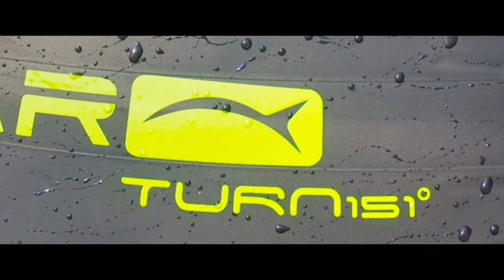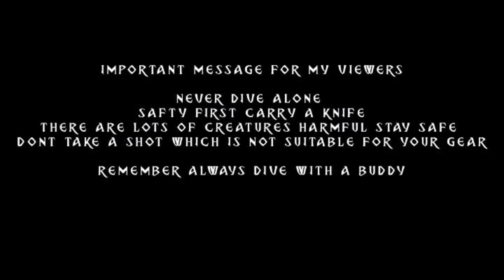Best spearfishing fins of all time/spearfishing in goa/India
Spearfishing in goa

Welcome..

Spearfishing is sustainable way of catching only what you want! Taking out fishes from their misery at once rather then letting them die outside water by fishing with rod n reels, hope you liked our new video don't forget to share!!

Become a part of our underwater Fishing, Spearfishing & Freediving Community!

DIVE GEAR

Best mask of all time
Freediving fins
 This is not the actual products used in this video!

CAMERA GEAR

Underwater case for gopro
Tripod stand
Mounts for GoPro
Tripod mounts
Head strap for GoPro
Chesty for GoPro